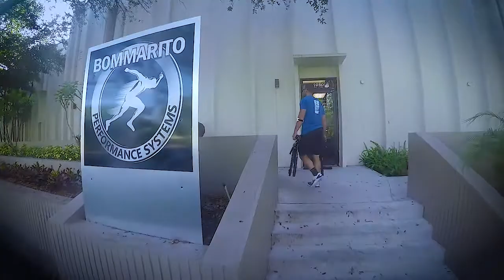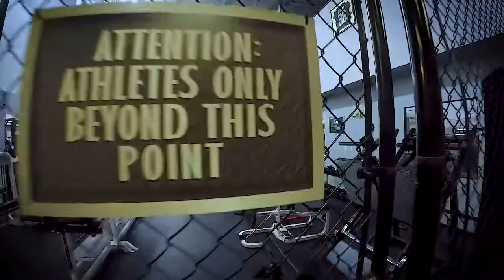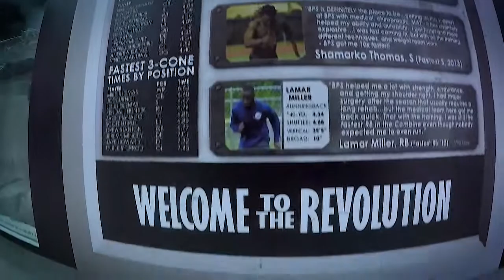Bommarito Performance Systems - NFL Off-season Training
Pete Bommarito, Owner/President of Bommarito Performance Systems, sits down with TrainHeroic to talk about the science of how he trains NFL players that are coming off an injury or a season of wear-and-tear.